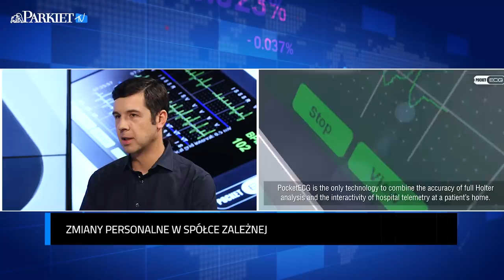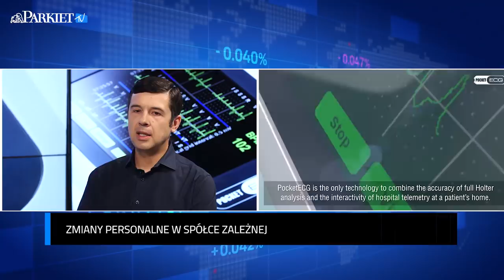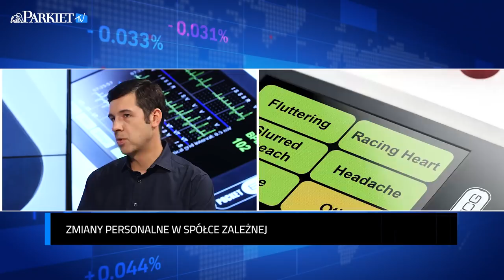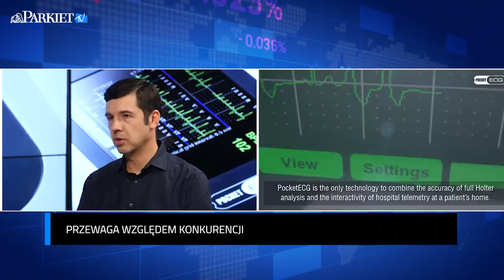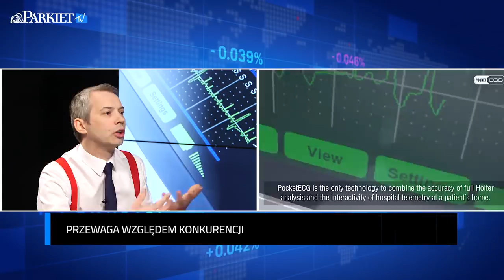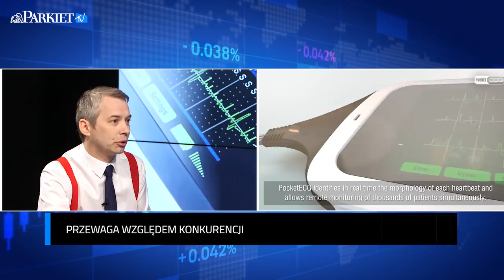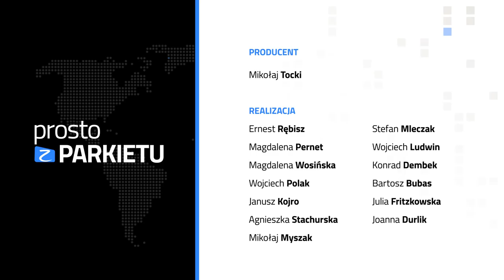Marek Dziubiński - Medicalgorithmics liczy na wzrost sprzedaży badań